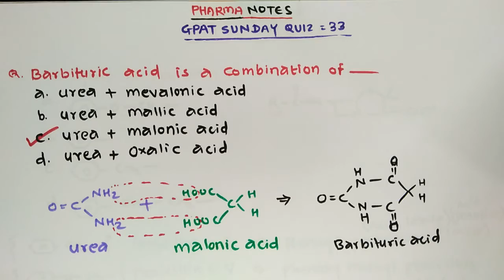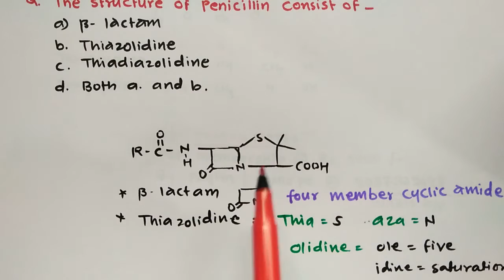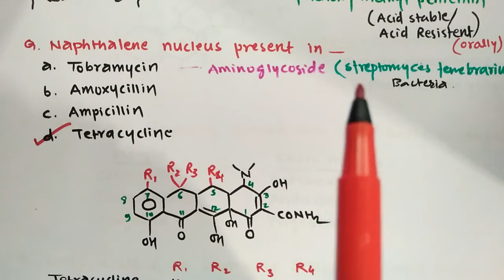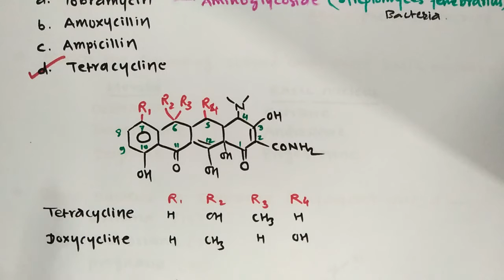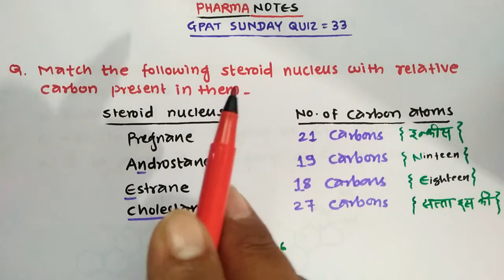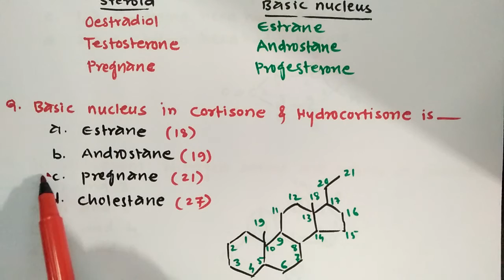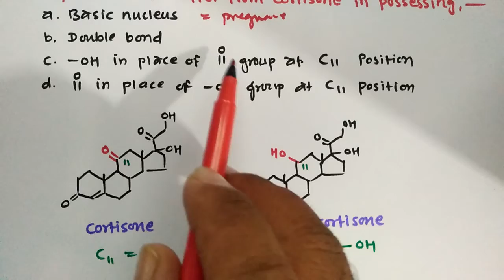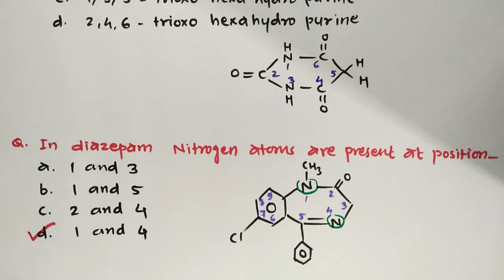GPAT SUNDAY QUIZ - 33 MEDICINAL CHEMISTRY STEROIDS NIPER RRB ESIC PHARMACIST EXAM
Books for all Pharma exams including GPAT /NIPER/Drug Inspector/Govt pharmacist/Asst professor/ professor/HOD/Principal exam preparation :-

Medicinal chemistry by Wilson and Gisvold
Pharmacology by  LIPPINCOTT
anatomy and physiology by Ross and Wilson
Pharmaceutical jurisprudence by kuchekar
anatomy and physiology by Tortora
Biochemistry by satyanarayana
Pharmacognosy by gkp kokate
Pharmaceutics by Alton
Microbiology textbook anantnarayana and panikar
                                                                                                                                                                                                                                                                                                                                                                                                                                                                                                                                                                                                                                                                                                                                                                                                                   Pharma Notes welcome you 💐💐
                                                                                                                                                                 you have to join our PDF lifetime membership. You have to contribute Rs 999 /- by Google pay-phone pe- Paytm @ 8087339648. After your contribution you ll be added to our private telegram channel of PHARMA NOTES where you gets all the PDF of PHARMA NOTES you tube channel.👍

Steroids, penicillin, diazepam, barbituric acid, basic steroid nucleus, pregnane, estrane, cholestane, androstane